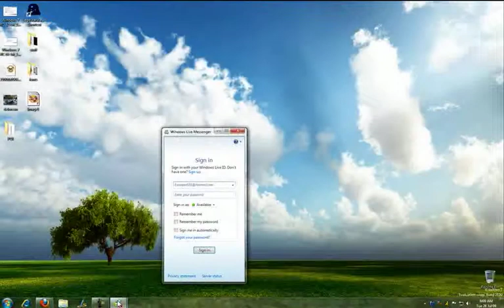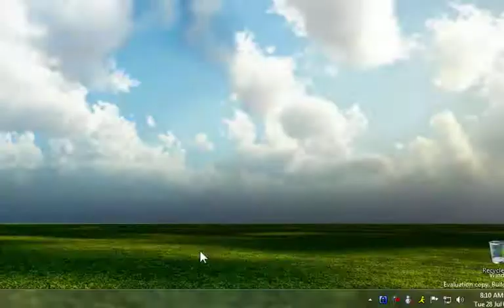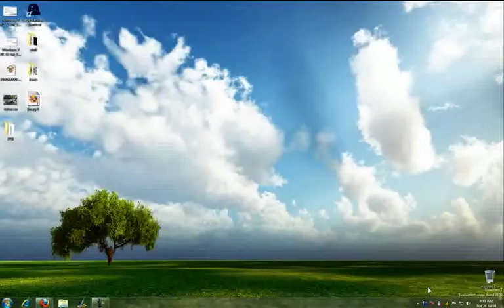Getting WIndows Live Messenger As A Small Icon In Windows 7